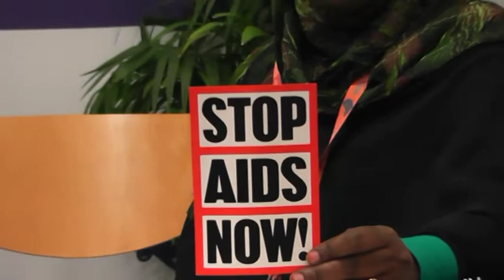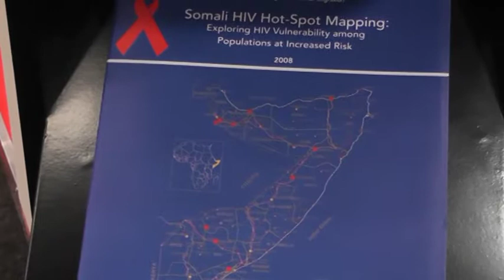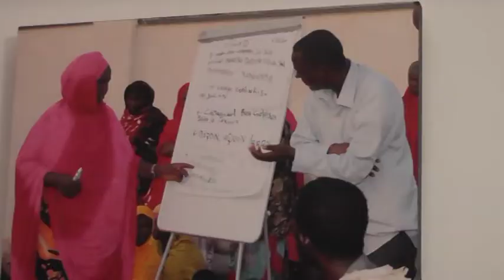SHIR LOOGA HADLAYAY CUDURKA AIDS-KA OO LAGU QABTAY CAPE TOWN BY QORSHE